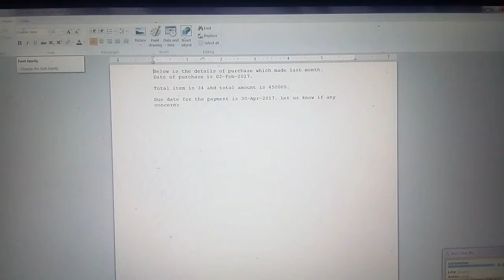Automation anywhere unstructure